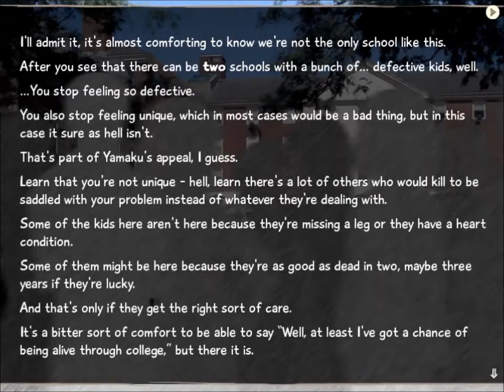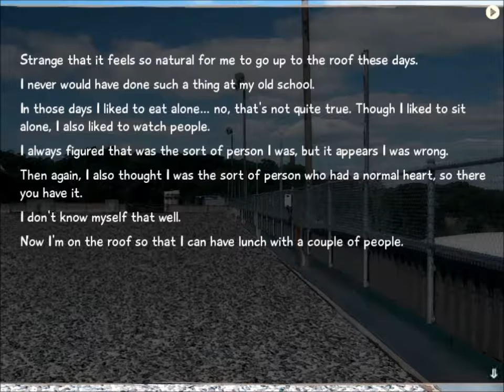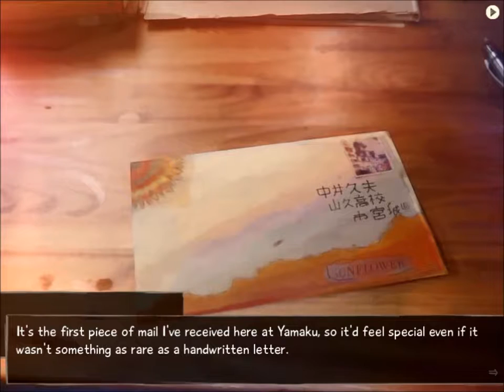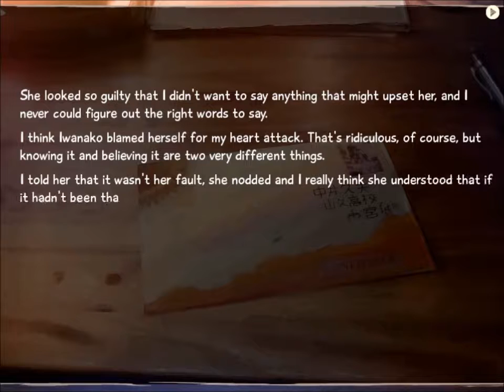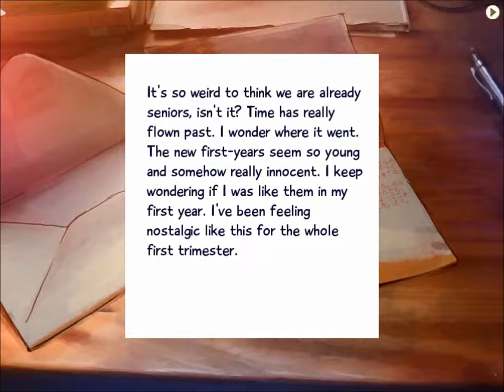Let's Talkthrough: Katawa Shoujo (Acts 2-2 to 2-5) Emi's Route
In this episode, we cover 4 parts of Act 2.  From checking Emi out at the Track Meet to a victory picnic for said Track Meet, Hisao starts to learn a little bit more about this Ibarazaki track star.